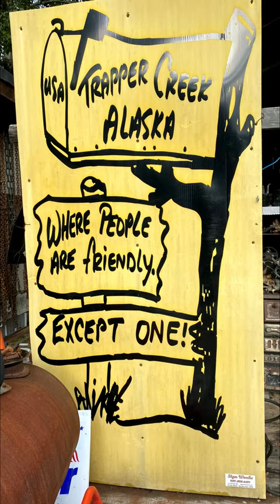Is Wal-Mikes better than Wal-Mart?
On a recent adventure to Alaska, we stopped in Trapper Creek to check out Wal-Mikes.  It's a very random and odd store that surprisingly, has a bunch of useful stuff in it!  Even though, there are some very strange and bizarre things too, including a severed hand and a Nazi police badge.